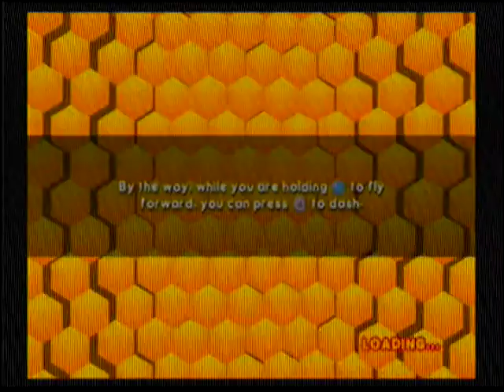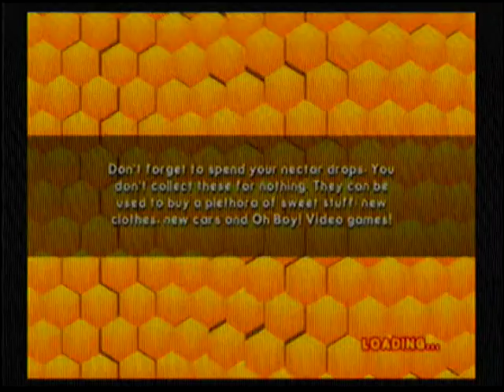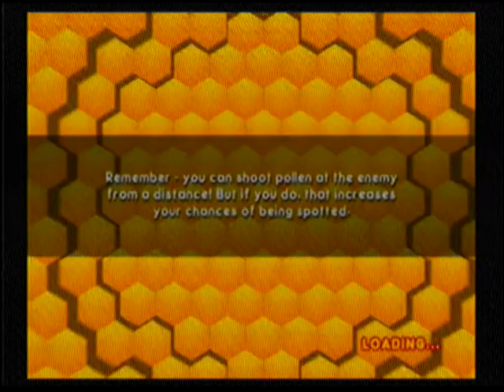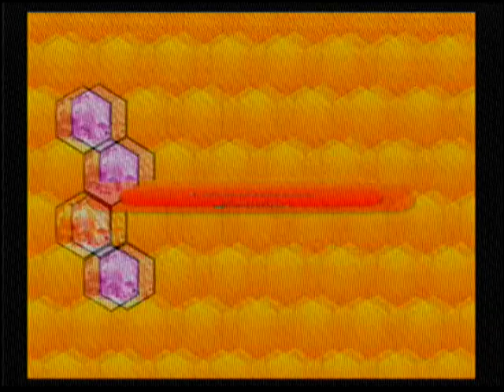Bee Movie Game Walktrough Part 1:2 (PS2,XBOX 360 And PC)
Chapeter 1-Level 1-First Flight
Platforms:Playstation 2,Xbox 360 And Windows PC
Develonpers:Dreamworks Animation SKG,Activision And Beenox
So I Have This Game Since 2012 And Everyone Knows About This Game.So I Began This Walktrough August 10th 2017 For This Reason I Have Plans To Record Games That Everyone Knows.Then I Need To Do This Walktrough For Now!